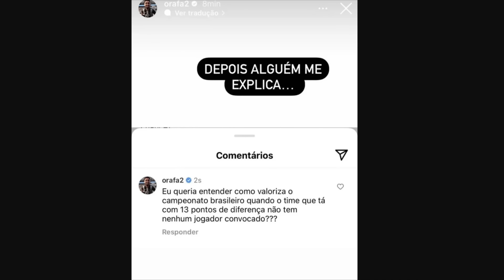P0LÊMICA! A IRRITAÇÃO DE FERNANDO DINIZ APÓS NETO DETONAR CONVOCAÇÃO DA SELEÇÃO BRASILEIRA E GABIGOL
A seleção Brasileira foi convocada pelo técnico Fernando Diniz e teve muitas criticas na convocação da seleção brasileira, diniz convocou Neymar e falou sobre o atacante mas Diniz não chamou nenhum jogador do Botafogo para a lista de convocação da seleção brasileira e deixou os torcedores bastante irritados, o técnico Fernando Diniz por sua vez acabou convocando os jogadores da seleção brasileira para os jogos da eliminatórias contra a Bolivia e deixou de fora jogadores do flamengo e botafogo causando uma irritação dos jornalistas, a lista de convocados para a seleção brasileira do técnico fernando diniz você acompanha aqui. a treta entre fernando diniz e neto já é bastante conhecida.